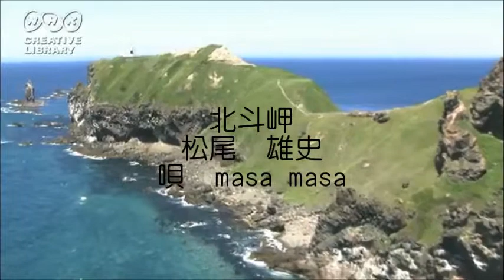「北斗岬」 松尾 雄史 カラオケで唄ってみました